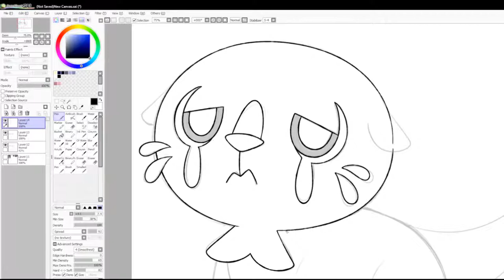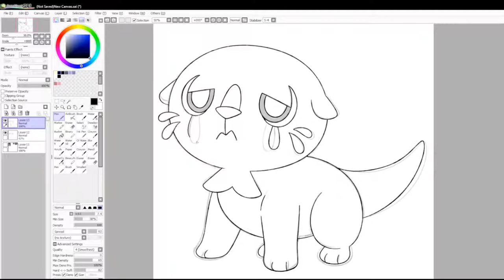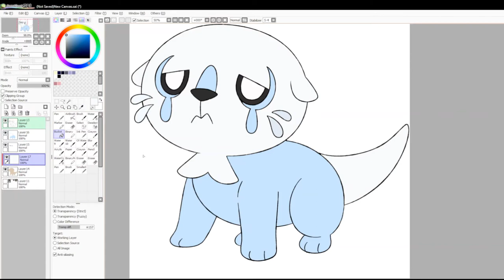Let's Draw Fakemon: #2131 - Sensob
Process of drawing #2131 in my Fakedex: Sensob